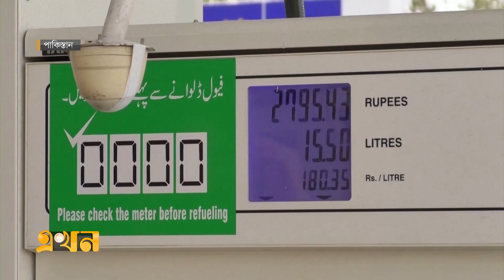এক বছরে নিত্যপণ্যের দাম বেড়েছে ৫০ শতাংশ | Pakistan Inflation | Ekhon TV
গত এক বছরে পাকিস্তানে নিত্যপণ্যের দাম বেড়েছে ৫০ শতাংশের বেশি। পরিসংখ্যান বলছে, বৃদ্ধির এ হার ৫০ বছরে মধ্যে সর্বোচ্চ মূল্যস্ফীতির প্রতিফলন।

Our Office Address:
EKHON TV
City Park Lane
19, Hatkhola Road, Wari
Dhaka-1203
Bangladesh